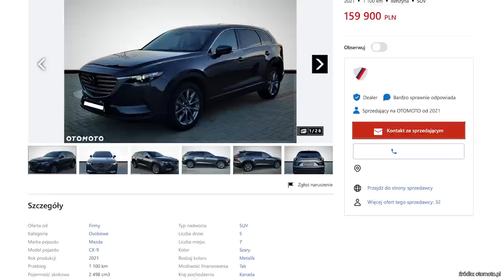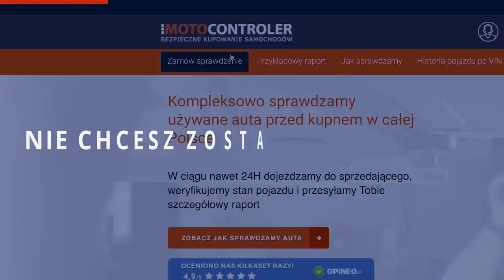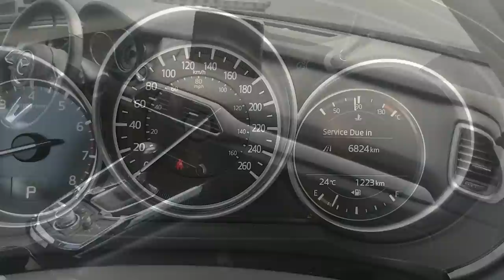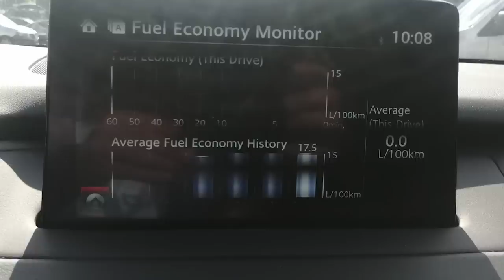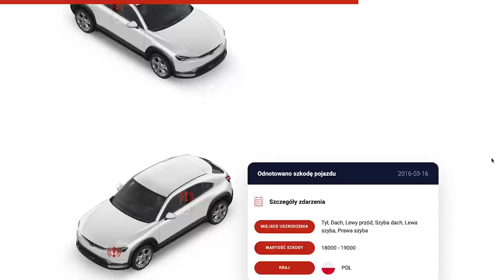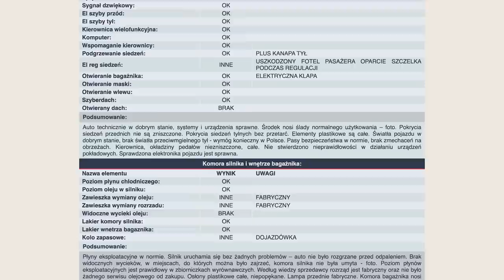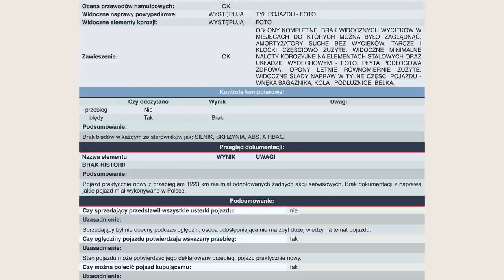MAZDA CX-9 2.5 BENZYNA 227 KM 2021r 1223km 159900zł - Jest się czego obawiać po zakupie?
Ekspert Tomek z Rzeszowa ma dziś do sprawdzenia Forda C-MAX. Chcecie zobaczyć jak wypadł? Zapraszamy!